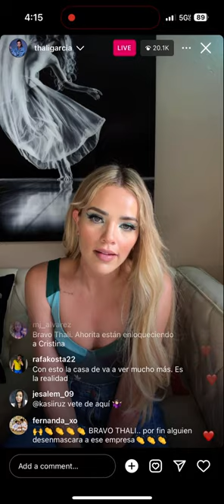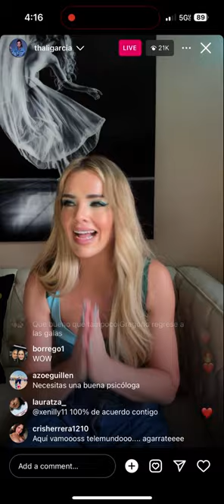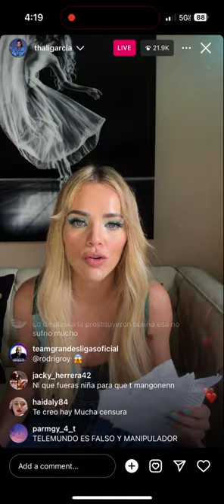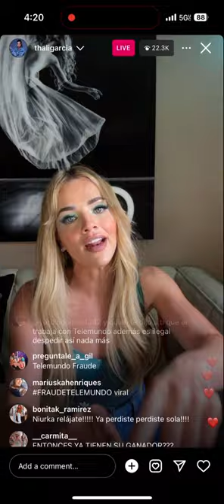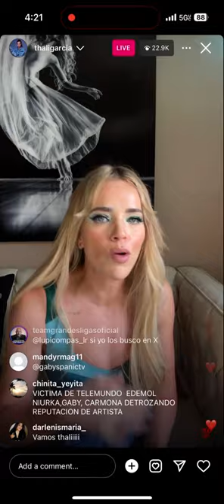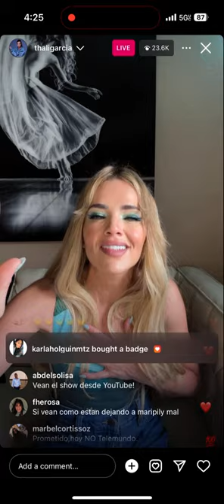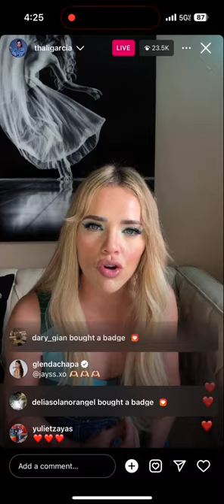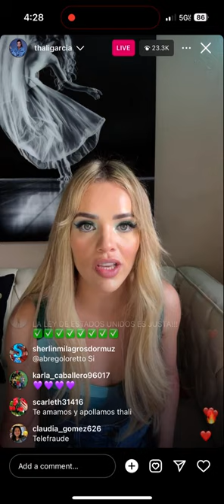THALI GARCIA DENUNCIA A TELEMUNDO POR FRAUDE Y SOBORNO 💣😱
Thali Garcia rompe el silencio sobre Telemundo.!!